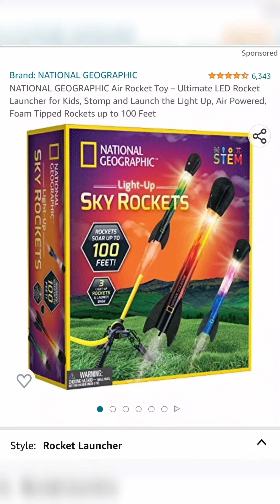Review Led Rocket Luncher toys brand National Geographic for kids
easy to find on Amazon.